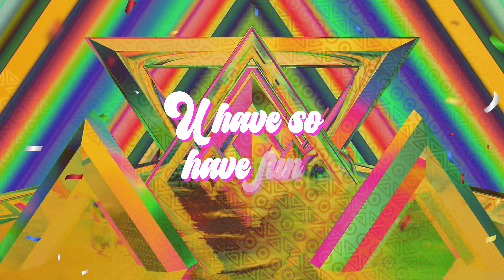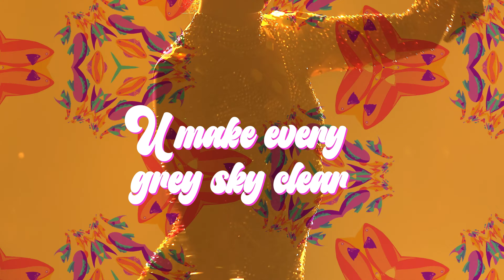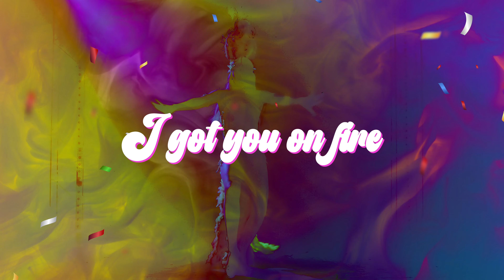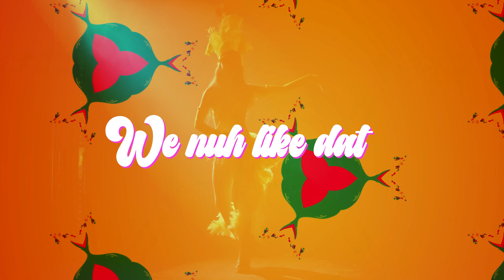We Like Dat Official Lyric Video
We Like Dat speaks about liberating women that love to dance in public or private and do so without being judged or put in a stereotype. The history of provocative dancing dates back centuries to shores of the African continent and the group is very adamant about holding on to our roots and culture